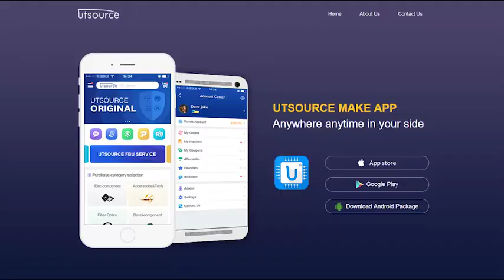MG150N2YS40 TRANSISTOR MODULE, Utsource